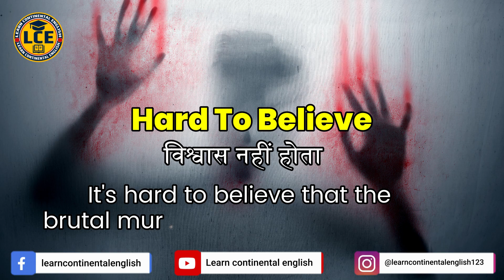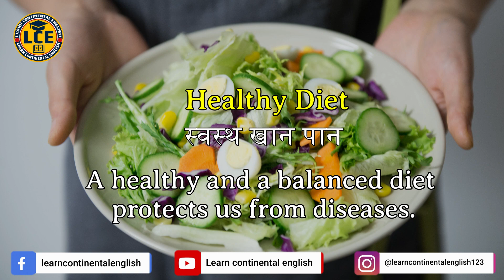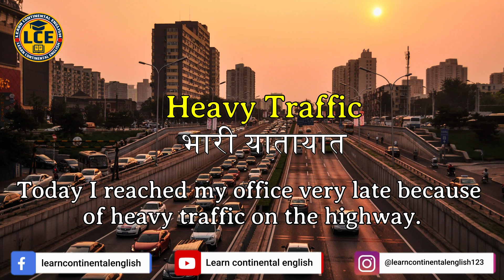COLLOCATIONS I THE SMART WAY TO IMPROVE YOUR ENGLISH I COLLOCATIONS WITH H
collocation in english grammar
english collocations
Collocations to speak English fluently
Speak English with Collocations
collocations
collocation
what are collocations
what is collocations
learn collocations
english collocations,
collocations meaning in hindi
what is collocations in english grammar
understanding collocations with examples
collocation to speak english fluently
verb collocations
english collocations
important english collocations
english collocations in grammar
english collocation in english grammar
collocations in english
collocation with H
Collocation with H in english Grammar
collocations with H in grammar
important collocation in english
important collocation in english grammar
speak english fluently,
learn english collocations
english collocation with examples
common collocations
common collocations in english grammar
collocation lesson
collocations lesson english
essential collocations
essential collocation
collocations in english,
speak better english with harry podcast,
speak english
collocations
how to learn english
english collocations in use
fluent english
how to speak english fluently english,
learn collocations english,
learn english
how to speak english,
english connection
learn english collocation
english collocations,
speak english fluently,
learn english,
collocations in english,
speak english,
collocations
Fluent english,
learn collocations english
english connection
Learn english collocations